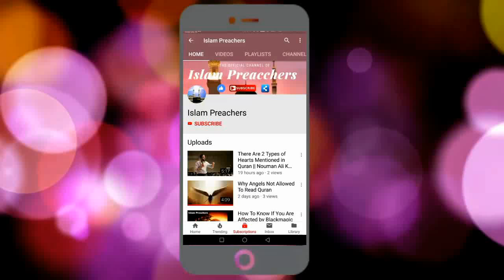Spiritual Conversation with Mufti Menk || Blackburn 2018